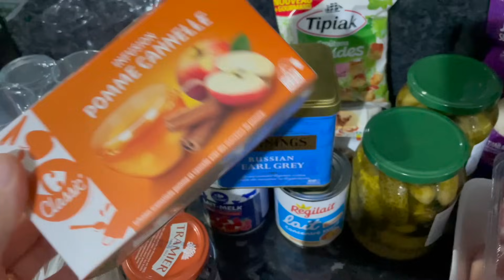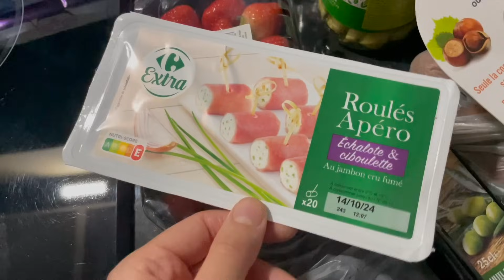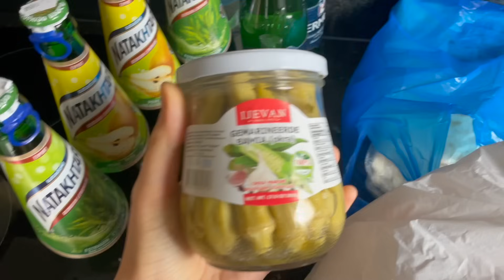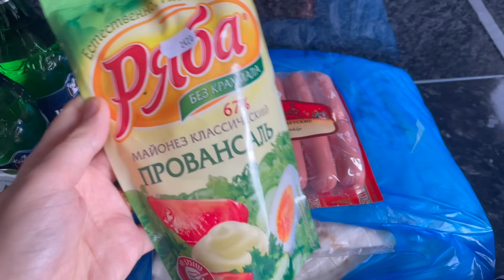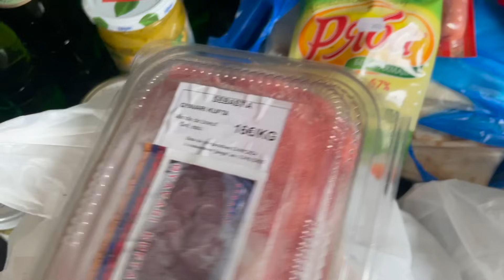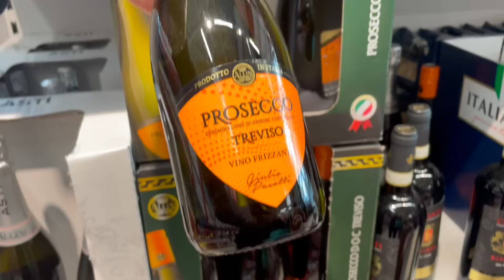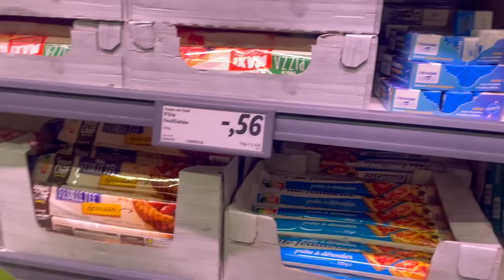Առևտուր🛒Հյուրեր🧑‍🧑‍🧒‍🧒Եկեք պատրաստվենք🍽️Ժելե տորթ🍮Խրճիթ🛖